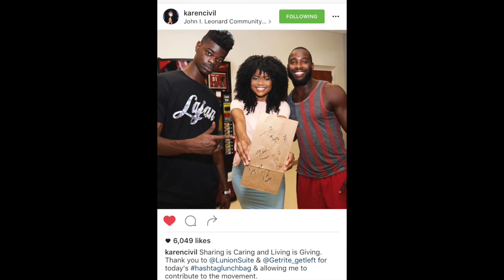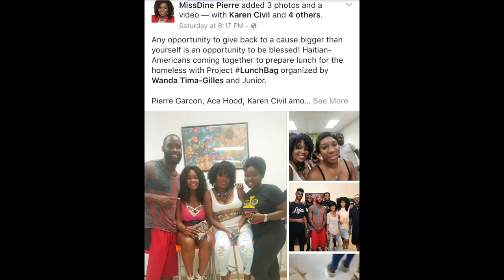Suite Life Vlog : Hashtaglunchbag West Palm Beach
In an effort to give back and bring the Haitian community together, on Saturday, July 16th me and my friend Junior Filsaime hosted our edition of HashtagLunchbag

From 11am to 3pm, the group of over 30 people got together and packed lunches for the homeless and the children and families of The Lords Place Homeless Shelter at John I Leonard High School.

In attendance was Haitian-American media maven Karen Civil, Washington Redskins Pierre Garcon, rapper Ace Hood, rapper Lajan Slim, NFL players Kenrtick Ellis, Sammuel and Emmanuel Lamur.

This was definitely a successful event and a great way to contribute our time to something fun & meaningful while connecting with friends, and other Haitian-Americans in our community.

Hashtag Lunchbag is an event that started in L.A. in 2012 by a small group of friends. It has since spread into a nationwide project, and anyone can bring the event to his or her own city.

Thank you so very much to all the supporters and friends who drove and flew in to support the cause. We couldn't have done it without you.